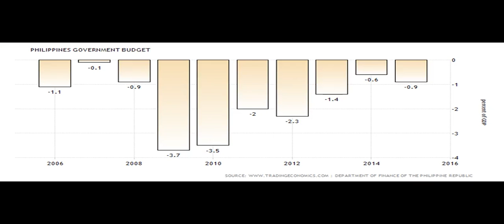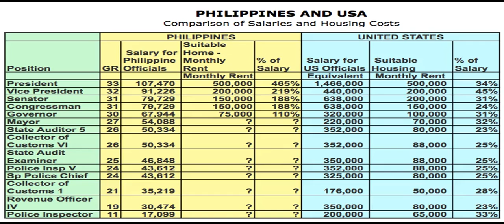A Tease: philippines government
Photos: Philippines drug crackdown A social worker gives counseling to those who have turned themselves in for drug-related crime s in the Philippines on July 18, 2016.

Katsuyuki Kawai, a special adviser to Prime Minister Shinzo Abe, said during a welcome ceremony at the embassy Monday that the prime minister and Duterte agreed in October during their Tokyo summit that cooperating on  anti-drug measures is important.

This Tease is included in the playlist which you may wish to view next.

There may be some fresher/older Tease for this topic and also some related topics. You can look for them by searching for "A Tease: philippines government" on YouTube or by clicking this

To drink the full T for which this Tease serves like a preview, visit T and search for "philippines government".